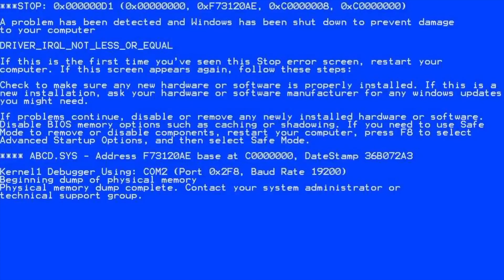How To Survive Five Nights At Freddy's VR: Help Wanted Complete (FNAF 3 +JUMP SCARES)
We completed Five Nights at Freddy's 3: Help Wanted VR!! The somewhat tutorial starts at 13:29. Last time we managed to make it out alive in FNAF 1 and 2 VR.  Five Nights at Freddy’s VR: Help Wanted is jump scares galore and your boy was super pertrified O_0. Let me know which scary games you want to see next in the comments or on my social.

SN: if you see Rob Van Damn in the video, comment the timestamp in the comments for a shoutout ;)